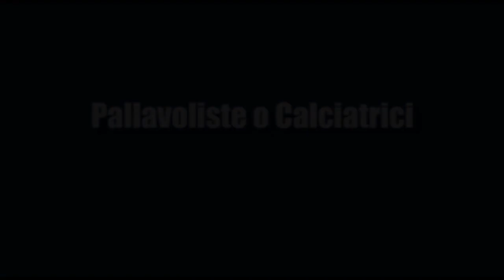n14 Pallavoliste o Calciatrici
Imma Sirressi e alcune delle sue compagne di squadra palleggiano con i piedi prima del riscaldamento.